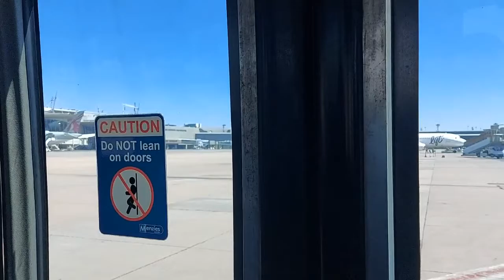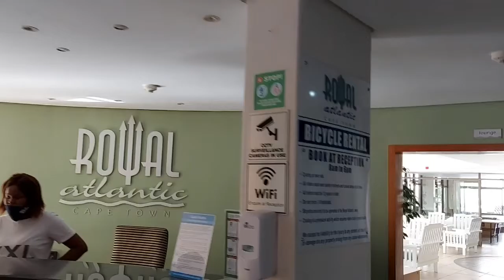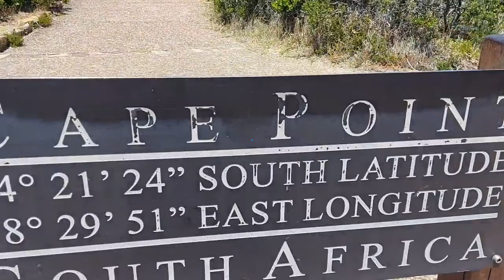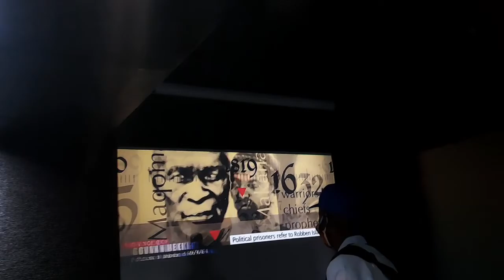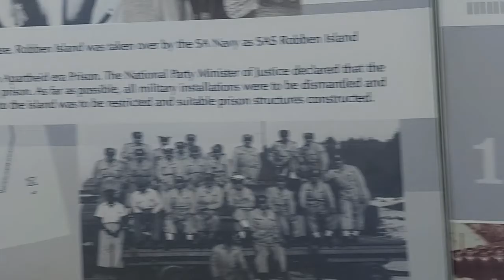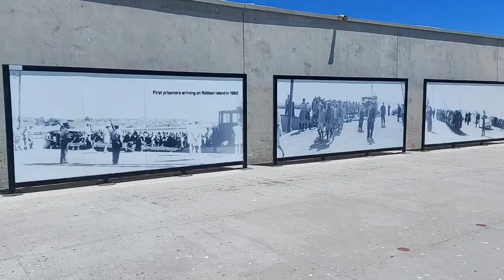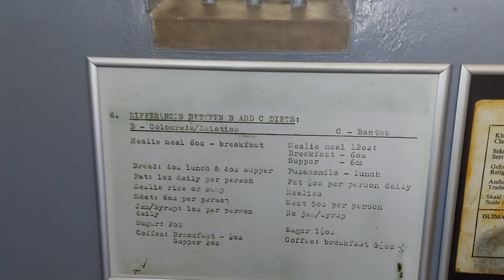Cape Town Vlog: Part 1| South African YouTuber| Noni Marwane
Happy New Year

Welcome to my very first VLOG of the year...took me long to edit this one but finally got it done...

Join me and my family as we explore Cape Town foreigner style because we're doing most things for the first time...

Places visited:
Cape Point
Robben Island
Fish Hoek/ Simon's Town

xoxoxoxoxo